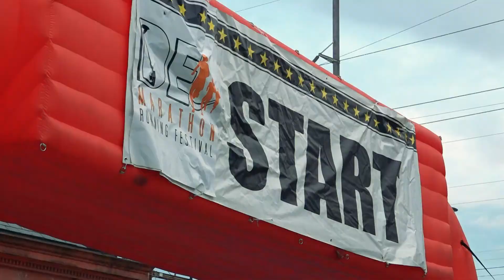The 2019 Delaware Running Festival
3,000 strong hit the streets of Wilmington, Delaware! Congratulations to all of our runners, thank you to our amazing volunteers and sponsors. We look forward to seeing you in 2020!